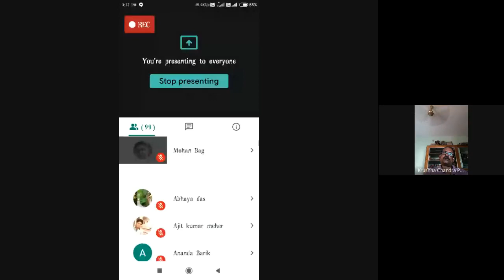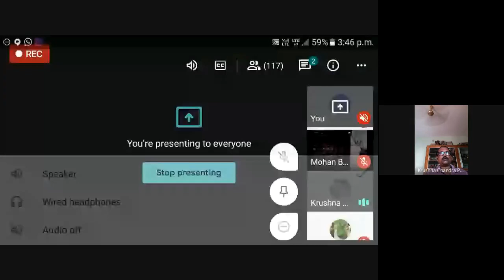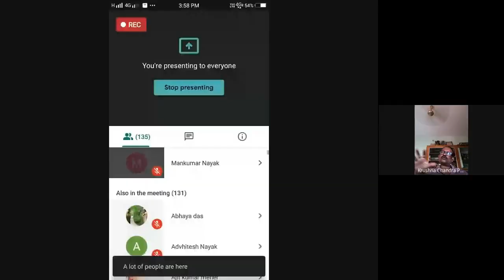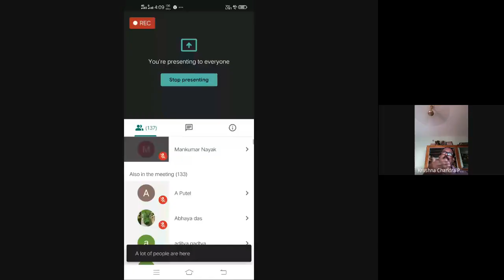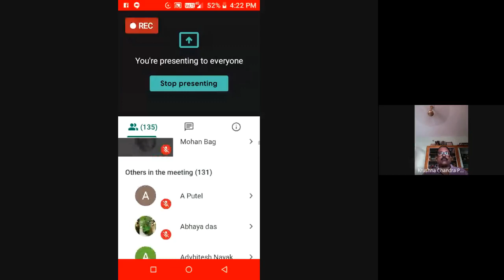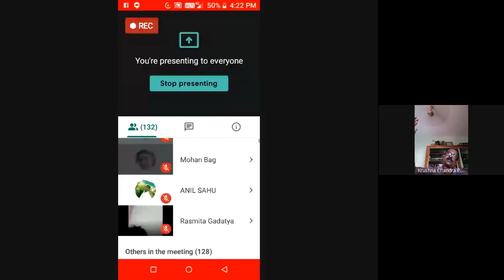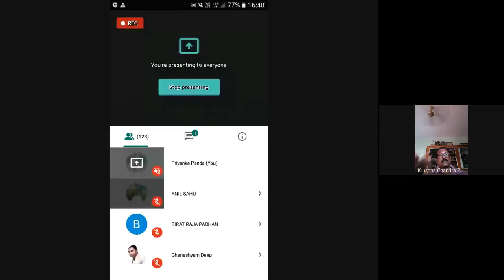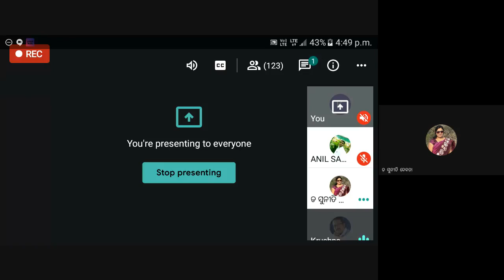ଲୋକଗଳ୍ପ ,ଲୋକନାଟକ (୧)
PROGRAMME: ଚତୁର୍ଥସେମିଷ୍ଟାର,  ସ୍ନାତକୋତ୍ତରଓଡ଼ିଆ
COURSE: ପାଠ୍ୟକ୍ରମ-୧୪,ବ୍ଲକ-୩

RESOURCE PERSON: ପ୍ରଫେସର କୃଷ୍ଣଚନ୍ଦ୍ର ପ୍ରଧାନ
କେନ୍ଦ୍ରୀୟ ବିଶ୍ୱବିଦ୍ୟାଳୟ,କୋରାପୁଟ